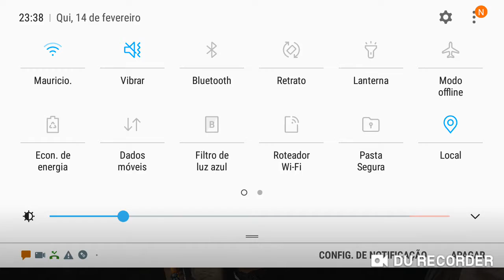O MAIOR CANPIÃO DO FREE FIRE PERDEU PRA UM HACK NA HACKIADA NO FINAL DUBLADO